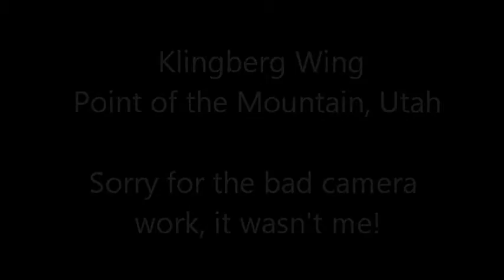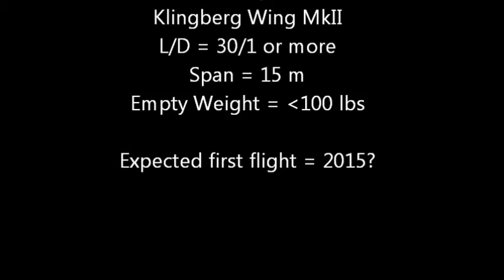Klingberg Wing MkI Rigid Wing Hang Glider - Point of the Mountain Utah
Longest recorded flight of the Klingberg Wing